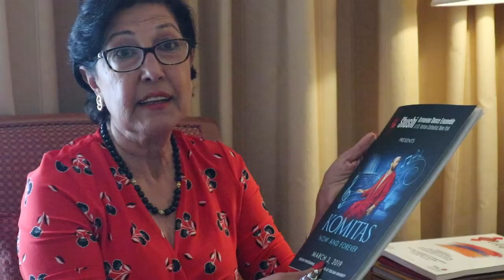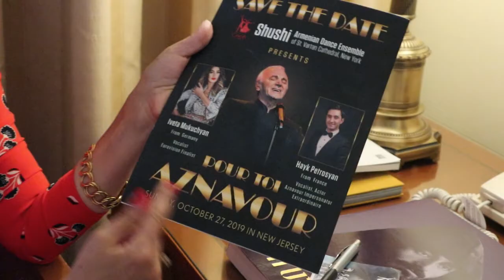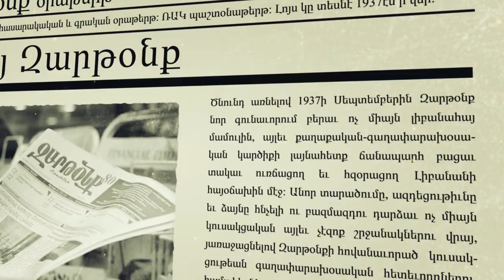Մենք Պատուով Ստեղծեցինք ՇՈՒՇԻ Պարախումբը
1992ին ԱՄՆ Նիւ Եորք քաղաքին մէջ բնակող խումբ մը երիտասարդներ, համախմբուելով Սուրբ Վարդան եկեղեցւոյ հովանիին ներքեւ, հիմնեցին պարախումբ մը, որ յետագային՝ 1995ին ի պատիւ ազատագրուած Շուշիին, այդ անոր անունով  անուանեցին խումբը:
Պարախումբը մեծ ճանաչում ունի եւ տարիներու  ընթացքին բազմաթիւ հիւրախաղեր ունեցած է տարբեր երկիրներու մէջ՝ յատկապէս Մերձաւոր Արեւելքի եւ Հարաւային Ամերիկայի, ինչպէս նաեւ Հայաստանի մէջ: 2013ին ՇՈՒՇԻ պարախումբը ընտրուած է ԵՈՒՆԵՍՔՕ-ի կողմէ պաշտօնապէս ճանչցուած Միջազգային պարային խորհուրդի անդամ:
Նշենք, որ խումբի նշանակալից ելոյթներէն է նաեւ 2015ի  յուլիսի 5-ին Երեւանի Ալ. Սպենդիարեանի անուան օփերայի եւ պալէի ազգային ակադեմիական թատրոնին մէջ կատարած ելոյթը, որ նուիրուած էր Հայոց Ցեղասպանութեան 100ամեակին: Պարախումբ իր ձեւաւորման օրուընէ ի վեր ներկայացուցած, պահած ու պահպանած է հայկական պարարուեստը, աշխարհին ներկայացնելով հայ մշակոյթը:
«Զարթօնք» օրաթերթը պատիւը ունեցաւ Երեւանի մէջ հետաքրքրական զրոյց ունենալ պարախումբի պարուսոյց եւ գեղարուեստական ղեկավար Սեդա Փասքալեան - Գանթարճեանի հետ: Տիկին Սեդա իրեն յատուկ հաճելի, անկեղծ եւ անմիջական ոճով մեզի  ներկայացուց տարիներու իրենց աշխատանքը, ձեռքբերումները, յաջողութիւնները, մայր հայրենիքի Հայաստանի մէջ ՇՈՒՇԻի հրամցուցած ելոյթները եւ յառաջիկայ ծրագիրները։ Այստեղ, տեղին է նշել, որ Տիկ. Սեդա Գանթարճեան 2015ին ՀՀ Սփիւռքի նախարար Հրանուշ Յակոբեանի կողմէ արուեստի ու մշակոյթի բնագաւառներուն մէջ ազգանուէր գործունէութեան եւ անմնացորդ նուիրումի համար պարգեւատրուած է նախարարութեան «Կոմիտաս» մետալով: